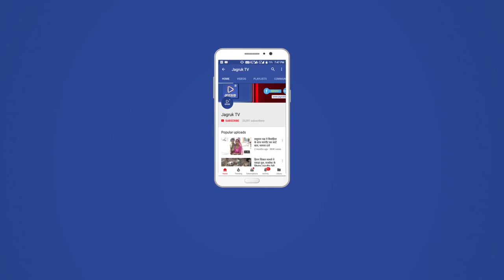JAGRUK TV : सिवाना : कांग्रेस ने पूर्व प्रधान व पूर्व मंत्री को मनाया, घर वापसी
सिवाना : कांग्रेस ने पूर्व प्रधान व पूर्व मंत्री को मनाया, घर वापसी

सिवाना- बाड़मेर जिले की सिवाना विधानसभा में कांग्रसियों का मनमुटाव काफी दिनों से सामने आ रहा है। कांग्रेस द्वारा नए राजपूत चेहरे के रूप में पंकज प्रतापसिंह को टिकट दिया था जिसके बाद से पूर्व मंत्री गोपाराम, पूर्व प्रधान गरिमा राजपुरोहित समेत कई कार्यकर्ता पार्टी आलाकमान से नाराज नज़र आ रहे थे। पूर्व में गरिमा राजपुरोहित ने आलाकमान के निर्णय पर सहमति जताई और घोषित प्रत्याशी को समर्थन दिया वहीं रविवार को पूर्व मंत्री गोपाराम की भी घर वापसी हुई है। पूर्व मंत्री समेत कार्यकर्ता कांग्रेस कार्यालय पहुंचे और आगे की रणनीति पर चर्चा की।